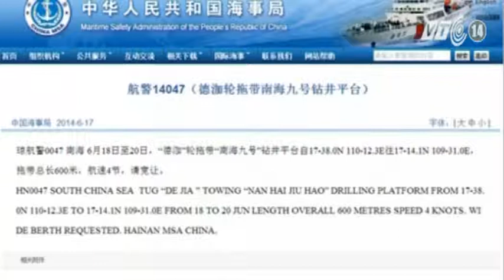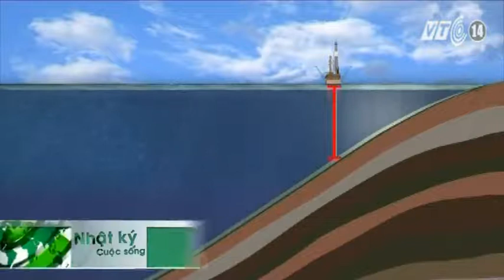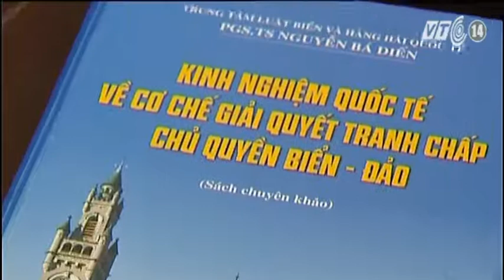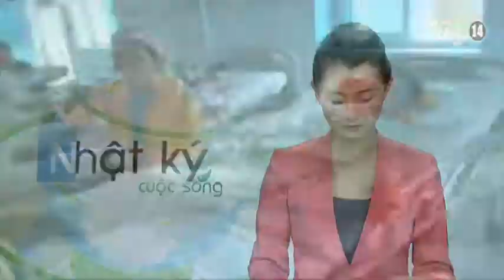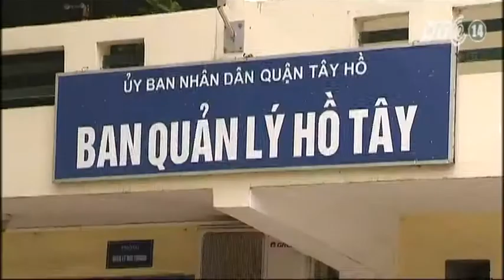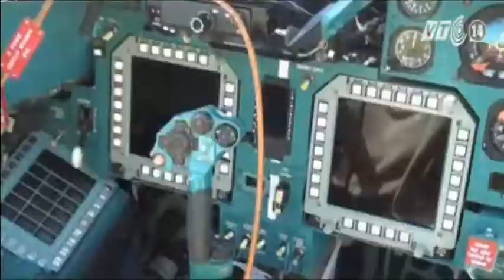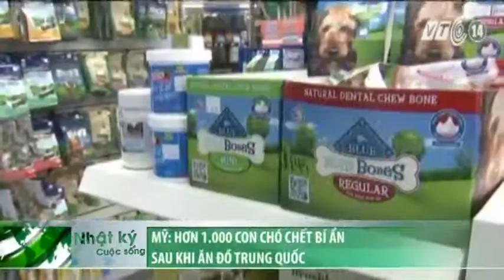VTC14_Nhật ký cuộc sống_19.06.2014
(Truyền hình VTC14) - Nhật ký cuộc sống_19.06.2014:
- Tàu cá Việt Nam hỗ trợ nhau, bám ngư trường Hoàng Sa.
- Trung Quốc đưa giàn khoan thứ 2 ra biển Đông.
- Trung Quốc sẽ cho đăng kí quyền sử dụng đất ở Hoàng Sa và Trường Sa.
- Philippines đề nghị tòa án quốc tế sớm giải quyết đơn kiện Trung Quốc.
- Khởi kiện Trung Quốc: Việt Nam nên lựa chọn tòa án nào.
- Vụ ngộ độc bọ xít đen ở Lai Châu: 1 người tử vong, 20 người đang cấp cứu.
- 6 người ngộ độc sau khi ăn cá nóc mít.
- Tiếp tục cảnh báo nguy cơ virus H7N9 tấn công vào Việt Nam.
- Ai chịu trách nhiệm khi tai nạn xảy ra trên hồ Tây?
- Vỡ đường ống nước sông Đà là do chất lượng đường ống.
- Mỹ: Hơn 1.000 con chó chết bí ẩn sau khi ăn đồ Trung Quốc.
- Mỹ trao giải thưởng Lương thực thế giới 2014.